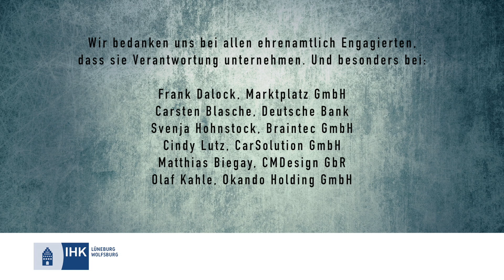Neujahrsgruß IHKLW 2017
Wir wünschen Ihnen, Ihren Kollegen und Familien ein glückliches, mutiges und gesundes Jahr 2017.
Dieses Jahr stellen wir unter das Thema "Verantwortung unternehmen" und freuen uns darauf, Sie bei unseren GedankenGut-Netzwerkabenden zu treffen, Sie in Ihren Unternehmen zu besuchen oder Sie bei uns begrüßen zu können - egal ob zu Seminaren, Hintergrundgesprächen oder Beratungen.
Schauen Sie doch mal rein, was unseren Vollversammlungsmitgliedern zum Thema "Verantwortung unternehmen" einfällt.